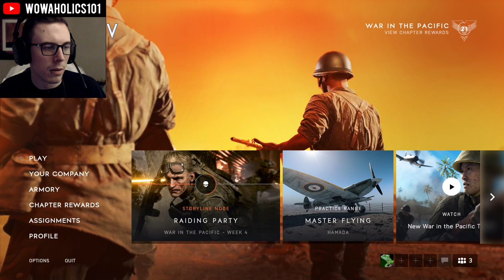Dr. Feelgood - Best medic ever (Nov 24)